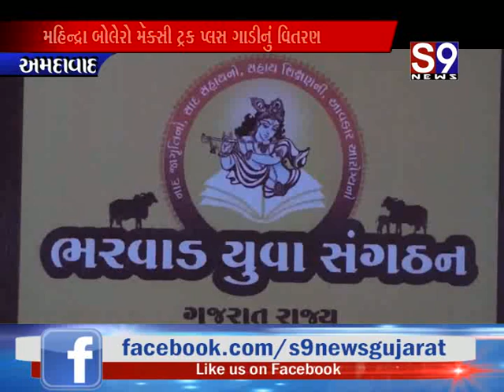Amdavad : ભરવાડ સમાજ દ્વારા યુવાઓને રોજગાર માટે ગાડીનું વિતરણ